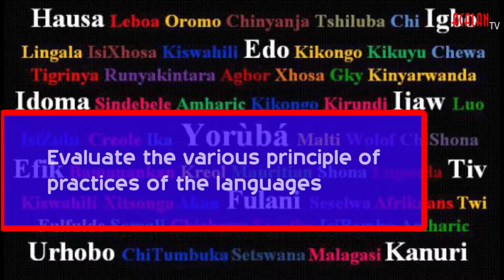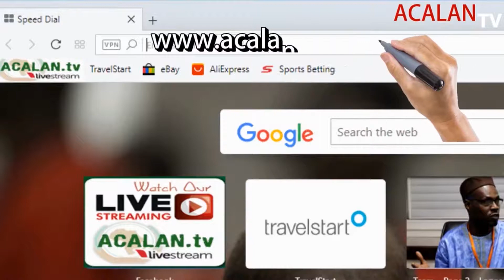ACALAN-AU workshop on harmonisation of Kiswahili, Luganda Vehicular Cross-Boarder Languages